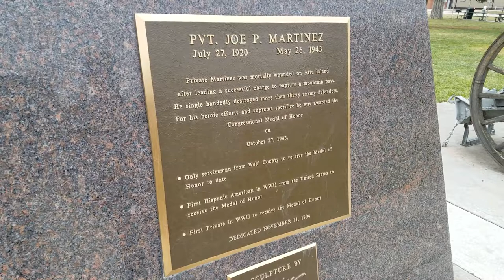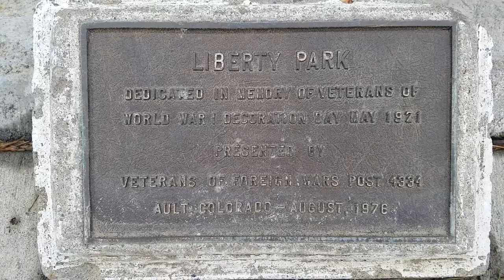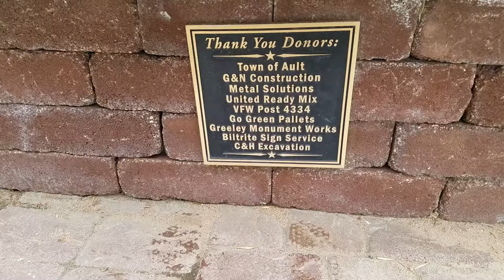Veterans Memorial | Ault Colorado 2018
The Veterans Memorial in Ault Colorado.